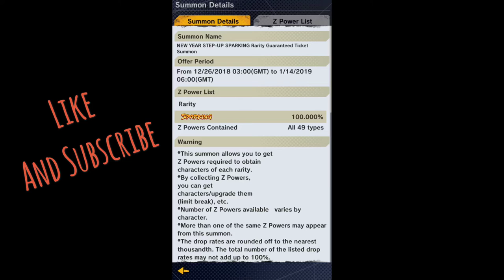I GOT BEERUS AND SSJG GOKU!!! - Multi Summon Dragonball Legends Gameplay - ios Walkthrough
I'm finally getting lucky on these banners i can't believe my pulls.